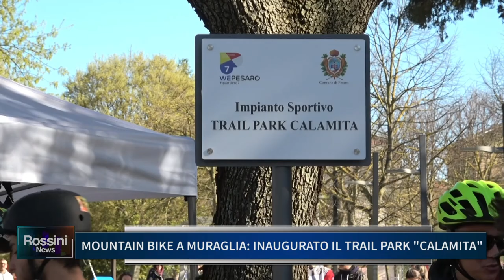MOUNTAIN BIKE A MURAGLIA. INAUGURATO IL TRAIL PARK CALAMITA